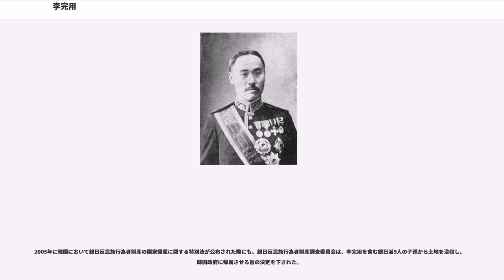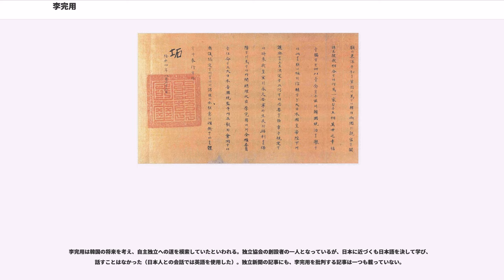李完用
李 完用（り かんよう、1856年7月17日（旧暦咸豊6年6月7日） - 1926年2月12日）は、李氏朝鮮末期から大韓帝国期の政治家。勲等は大勲位。爵位は侯爵。

大韓帝国の内閣総理大臣、大日本帝国の朝鮮総督府中枢院副議長などを歴任した。

全羅道益山市 生まれ。光緒9年（1883年）に科挙に合格し、光緒13年（1887年）からアメリカ合衆国で3年間の海外勤務を経験した後、国際派の政治家として頭角を現す。

開国504年（1895年）の閔妃暗殺事件（乙未事変）の後、同年11月28日に、大院君派の政権打倒の為のクーデターを親露派、親米派勢力の李範晋、李学均、李允用などと画策するが失敗に終わり、在米公館に逃げ込む。建陽元年（1896年）に高宗がロシア公館に逃げ込む露館播遷を成功させ、金弘集政権を瓦解させた後に外部大臣（外務大臣）に就任した。

翌年には学部大臣（文部大臣）になるが、ロシア公使ウェーベルと対立し、地方に転出された。光武5年（1901年）には中央に戻り、親米派の立場をとって親日勢力を圧迫するが、光武8年（1904年）の日露戦争を境に日本寄りの態度を取るようになる。

光武9年（1905年）、学部大臣だった李完用は第二次日韓協約の調印に賛成し、これを推進した。これに賛同した5大臣は反対派により乙巳五賊に数えられている。

光武11年（1907年）、韓国統監伊藤博文の推薦により内閣総理大臣に就任。同年6月の高宗が起こしたハーグ密使事件に際しては日本側に立って退位を進めた。これを推進した7大臣は後に丁未七賊に数えられている。高宗は伊藤博文に「大臣しきりに朕に譲位を進めて止まず、総督の意いかに」と質問し、伊藤は「外臣たる統監は貴皇族の事に関して、断じて喙を容るる（口をはさむ）権利も義務も持っておりませぬ」と確答して余事を述べずに退出し、高宗は退位した。また第三次日韓協約の成立にも重要な役割を担った。その後徳寿宮での純宗の陳賀式に出席している際に自邸が焼き討ちを受け、李完用は「この位の事はかねがね覚悟している。古い家が焼ければ、新しい家を作れるが、ただ無益の騒動で、尊い人命を殺傷するのがいかにも残念だ。」と述べた。

隆熙3年（1909年12月22日、明治町のフランス教会である明洞聖堂でベルギー国王レオポルド2世崩御の哀悼ミサに参列した際、警官に護衛されて帰る時に、キリスト教徒であり、反対勢力が送り込んだ刺客の李在明に襲われた。李完用は人力車上にあり、飛び乗った暴漢にまず左肩部を刺され、驚いて降りてさらに腰部を刺された。最初の一撃は肺に達するほどの深手で、次も腎臓を損傷する重傷であったが、大韓医院院長菊池常三郎の処置で奇跡的に一命をとりとめた。

日韓併合問題が迫ると離職休養を望んだが、後継を朴斉純（内部大臣）と趙重応（農商工部大臣）が拒否したため、引き続き留任。

隆熙4年（1910年）8月13日に韓国統監寺内正毅から韓国併合の内容を伝えられた場で、李完用は大体の内容を承諾したが「旧例に従い韓帝を大公ではなく王と称し、また韓国を朝鮮という旧称にあらためること。」を要求し、それを認められた。

8月21日に韓国統監府承認のもと、純宗から全権委員に任命され、22日に韓国併合ニ関スル条約（日韓併合条約）を調印した。この事から後に庚戌国賊に数えられるようになった。

明治43年（1910年）10月7日、日本の下で伯爵の爵位（朝鮮貴族）を与えられた。大正9年（1920年）には陞爵して侯爵となった。大正15年（1926年）には大勲位菊花大綬章を授与されている（李王家以外の朝鮮人では戦前唯一の授与）。そのほか、大正4年（1915年）11月10日には、大礼記念章が授与されている。

大正15年（1926年）、肺炎により死去した（李在明に襲撃された際に片方の肺の機能を失っており、この事が原因とされている）。なお、完用の息子である李恒九は、大正13年（1924年）2月11日に従四位勲二等男爵に叙されており、李男爵家として既に分家していた。そのため、完用の爵位は、孫の李丙吉により継承された。

併合反対派からは併合の元凶と看做され非難されたが、同時に彼への同情や、共感も存在していた。それを表すエピソードとして、その葬儀は国葬でもないにも関わらず、葬列が数キロに達したという。李恒九によると父李完用は気前が良...